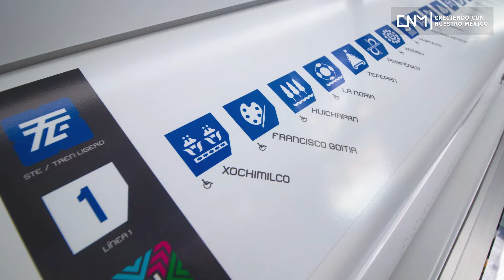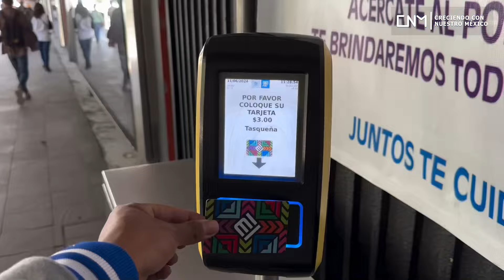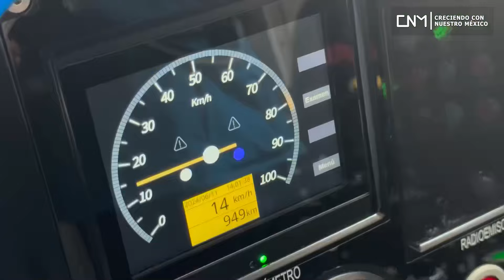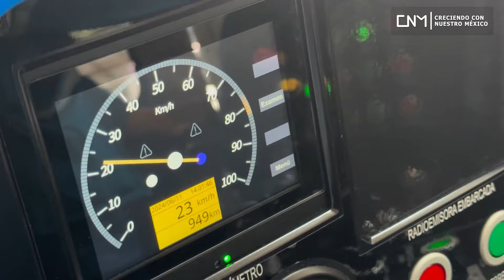Nuevas unidades del Tren Ligero ya están en operación se completa la flota de 9 trenes modernos CDMX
🔥¡Entérate!🔥
⭐Nuevas unidades del Tren Ligero ya están en operación, se completa la flota de los 9 trenes modernos en la Ciudad de México.
▶️ Datos del video:
⏱Nuevas unidades del Tren Ligero ya están en operación. // 00:00
⏱Modernización del Tren Ligero. // 03:27
⏱Mejora el servicio con la nueva flota de 9 trenes. // 04:38

🎥 Video complementario:
Ponen en marcha nuevos trenes del Tren Ligero y unidades de pruebas en el Trolebús línea 12, CDMX.
Banderazo de salida del primer tren nuevo de 9 que tendrá el Tren Ligero de la CDMX.

✅Música YouTube.